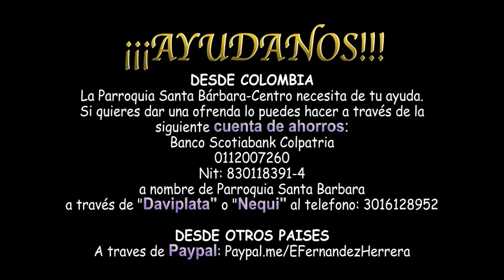Lunes I Ordinario